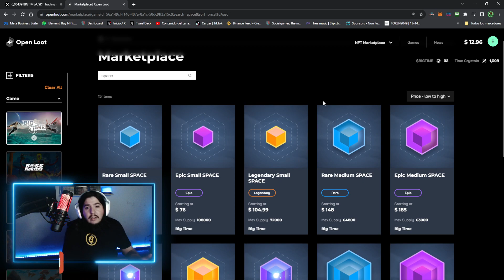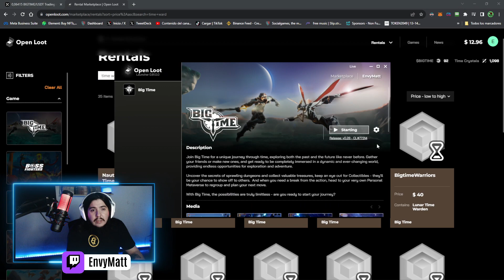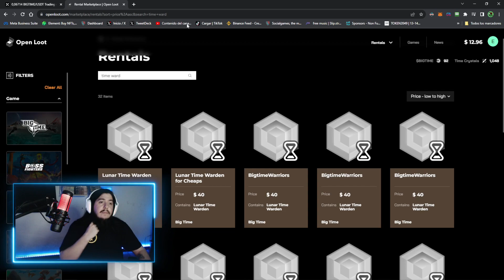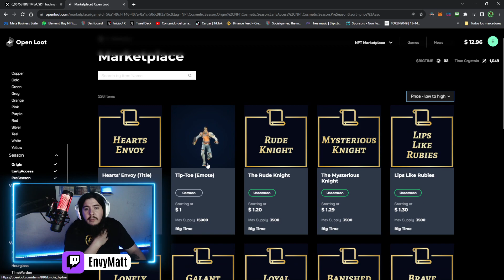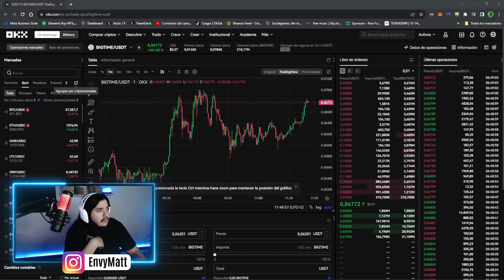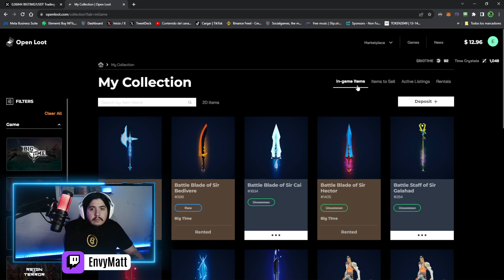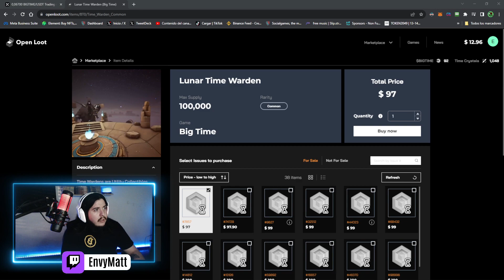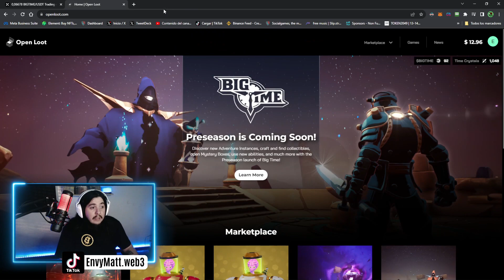HICE 150 🤑 en 1 dia | Todas las formas de ganar dinero jugando BIG TIME juego web3 p2e NFT en ETH